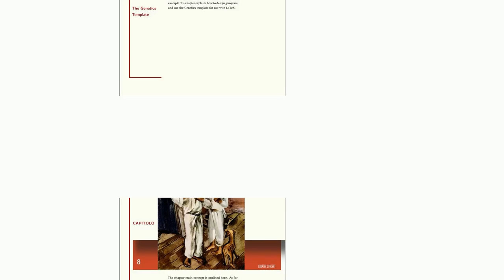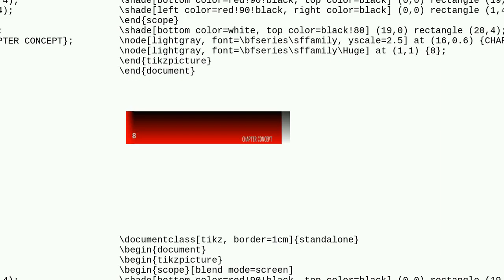Tex: Need some help with TikZ shadings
Need some help with TikZ shadings

A special thanks goes out to the community

  tikz-shadings tikz-pgf